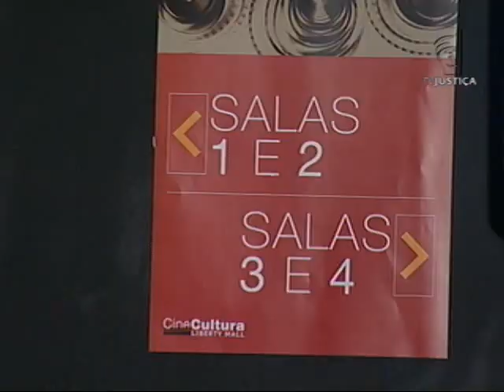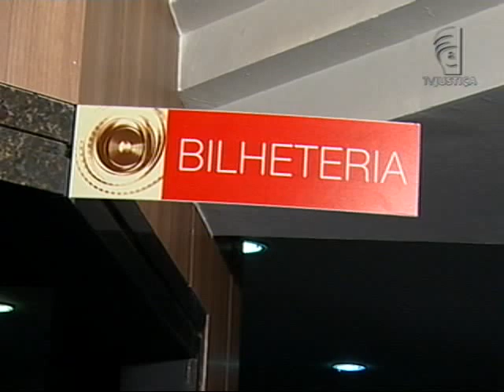Cinema nacional (23/01/14)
Prioridade aos filmes nacionais. A cota de telas já está em vigor. O decreto amplia o período de exibição das produções brasileiras nos cinemas do país. Para os especialistas a medida vai estimular a diversidade e a qualidade do que é feito por aqui.